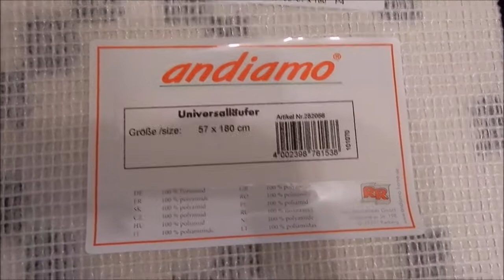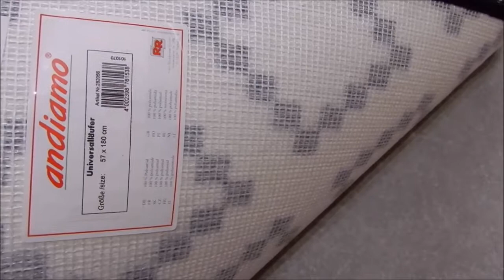Andiamo Küchenläufer waschbar strapazierfähig